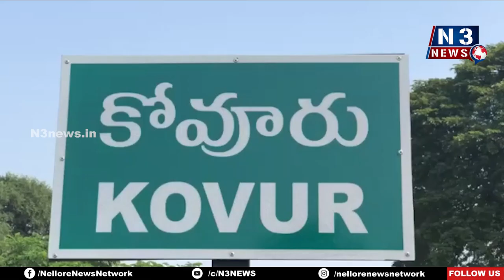పవన్ కళ్యాణ్ ప్యాకేజి స్టార్...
-  చంద్రబాబు పవన్ కళ్యాణ్ కలిసినా జ‌గ‌న్‌ని ఏం చేయలేరు
- ప‌వన్ కళ్యాణ్ పై ఎమ్మెల్యే ప్ర‌స‌న్న ఫైర్‌